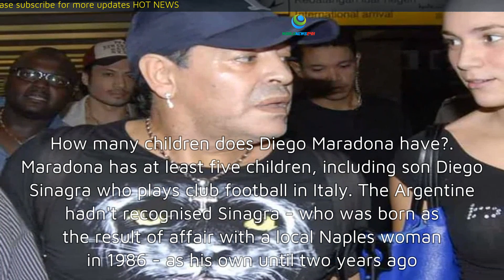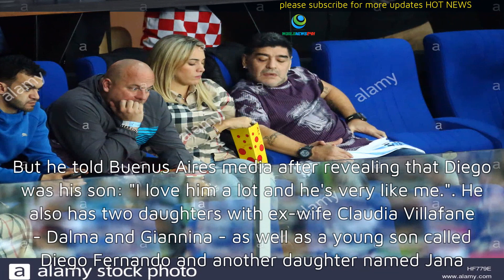Who is Diego Maradona’s ex-girlfriend Rocio Oliva, was he ever married?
The Argentina legend, labelled by some as the greatest footballer ever to play the game, split with ex-wife Claudia Villafane in 2004 and last dated Rocio Oliva.
Who is Rocio Oliva?
Maradona fell head over heels for Oliva when the pair met in 2012.